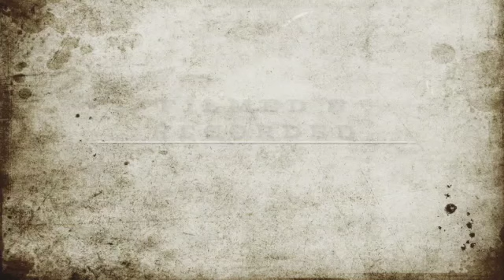Welter - Holy Mountain - From Water To Air (Video Album)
Holy Mountain is from our live video album From Water To Air. OUT NOW!

We took a camera crew into the studio, filmed and recorded live at A-Sharp studios in Sydney, the album contains 14 tracks plus interviews

This is the first time we have ever released a live video album and we are loving it.